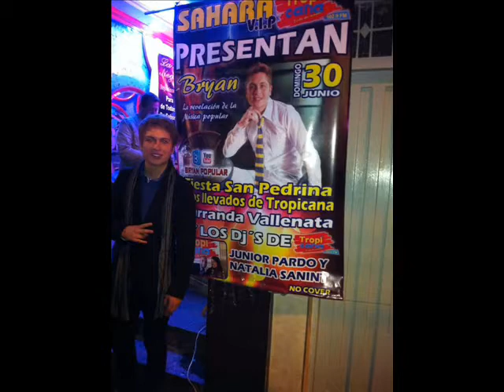QUIEN LE DIJO - BRYAN MUÑOZ